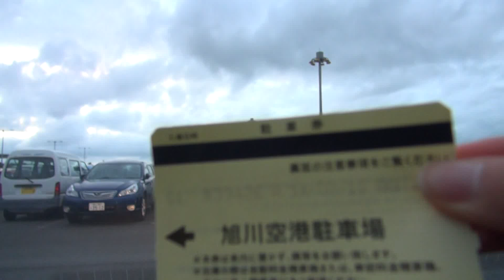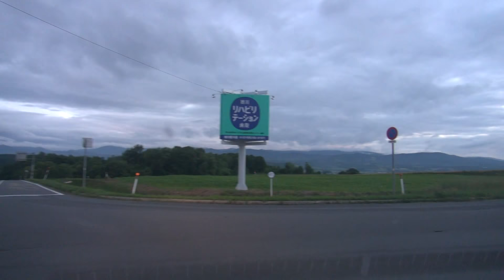旭川空港（駐車場出口）～台場（町道/市道 → 道道68号 → 国道237号 → 道道219号 → 北海道道937号）[ 旭川市 東神楽町 1080p 車載動画 2014ドライブ]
旭川空港から旭川市街を避けて深川方面に行くドライブです。道路をひたすらドライブする車載動画を投稿しています。
距離は、28.0km。時期：2014年7月中旬。北海道

0:00 旭川空港駐車場
1:00 駐車場出口ゲート、有人精算
2:10～2:35 旭川空港出口から東神楽14号線（右折）
3:45 東神楽町から旭川市 （東神楽14号線から空港千代ヶ岡道路）
4:20～4:55 空港千代ヶ岡道路から西神楽東神楽町境道路（右折）
7:40 西神楽東神楽町境道路から道道68号（左折）
　9:20 JR富良野線踏切道 西聖和駅
10:10 道道68号から国道237号（右折）
12:25～12:45 国道237号から道道579号（左折）
14:15 道道579号から道道219号（右折）
　16:10 旧旭川競馬場出口交点
　17:00 旧旭川競馬場入口交点

18:05 道道219号から道道937号（左折）
　30:15 国道12号交点（これで、旭川市街をさけて深川方面に行きます）